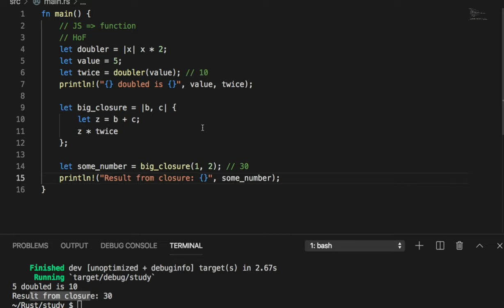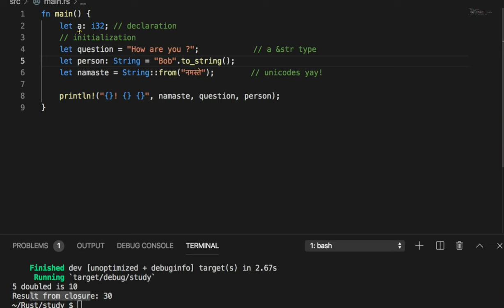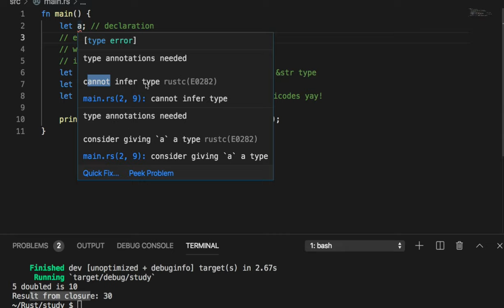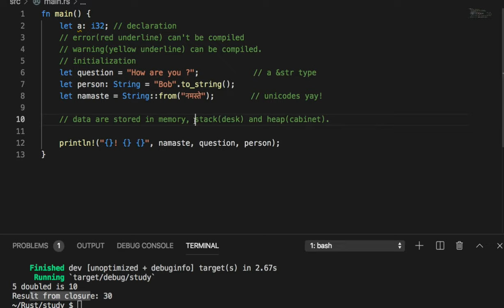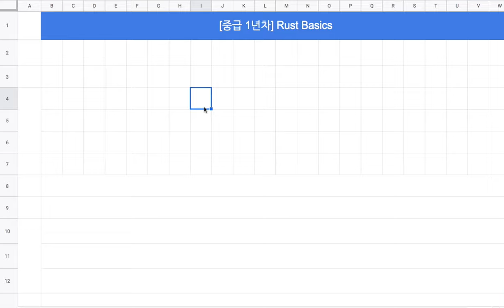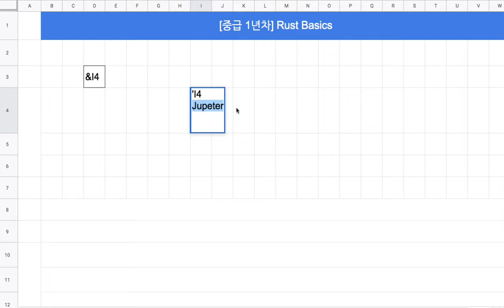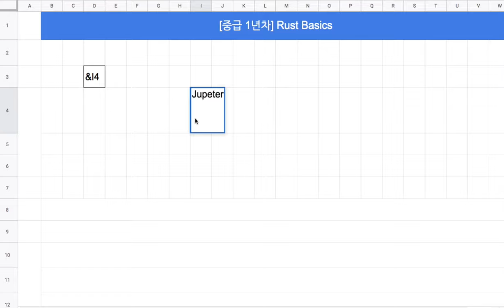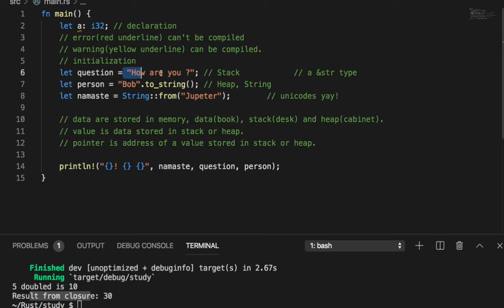[러스트] 005 - Strings